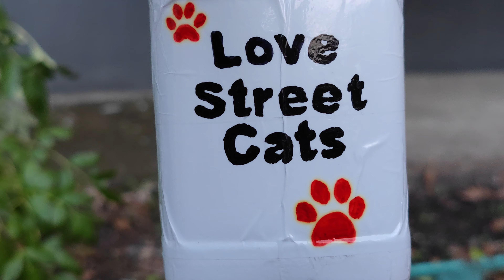Incredibly cute stray cats living on the street